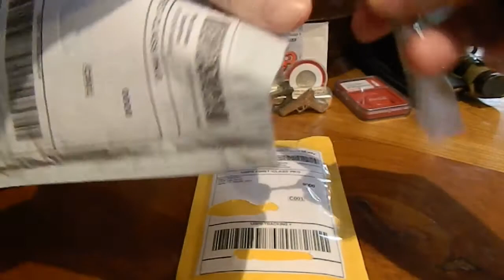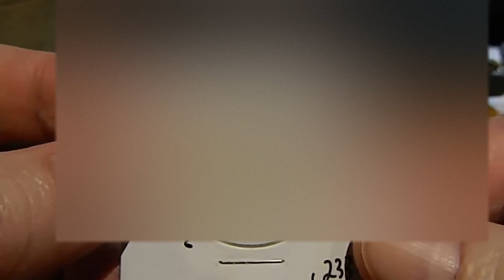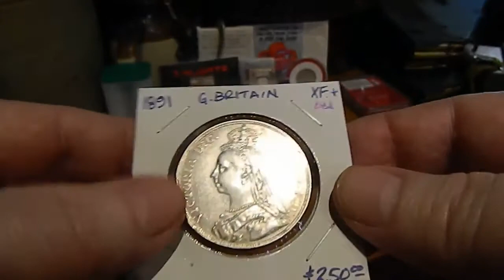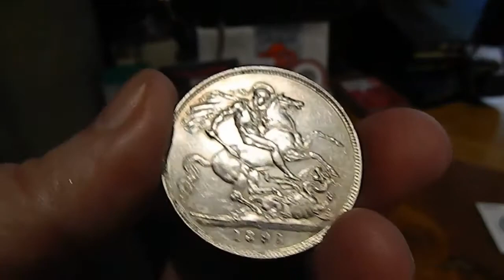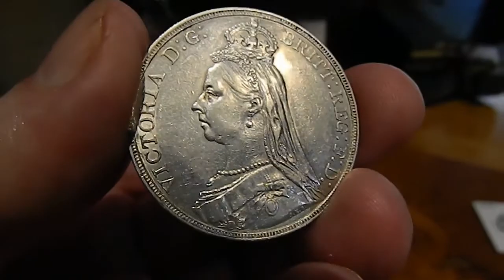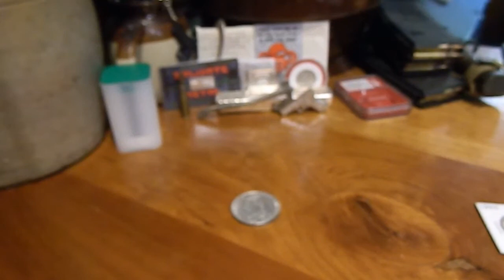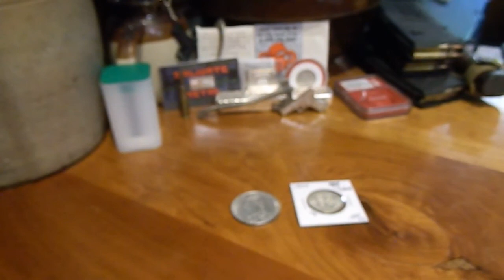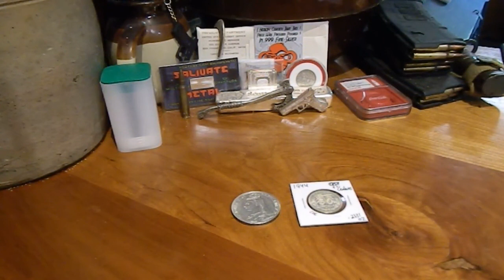More silver coins and it's MikeGPO's fault again